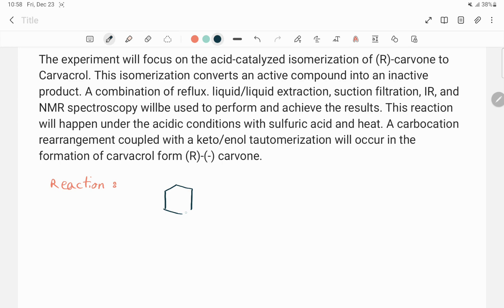Conversion of acid-catalyzed isomerization of Carvone to Carvacrol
Hey everyone, I'm on a journey to pursue education and migration opportunities, but I need your support. Together, we can make a difference. Thank you for your support!🙏🕊
To download the pdf file of the uploaded video, send a message to my gmail.